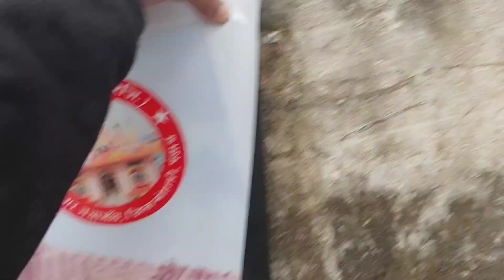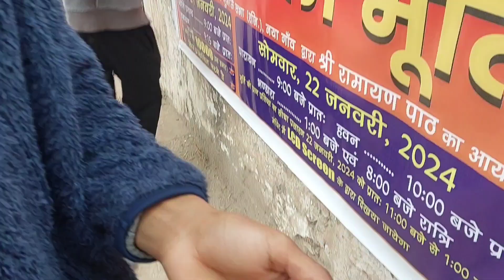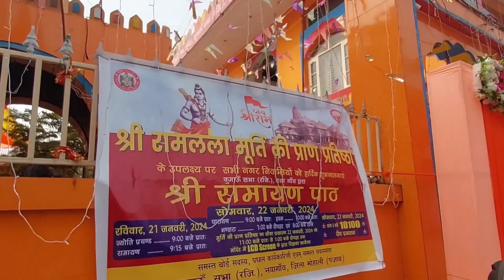22 Jan ke liye tyariya suru ho gyi 😍🤩(vlog-21)